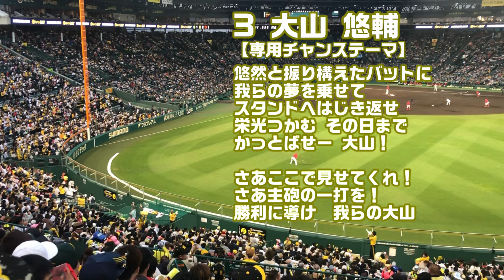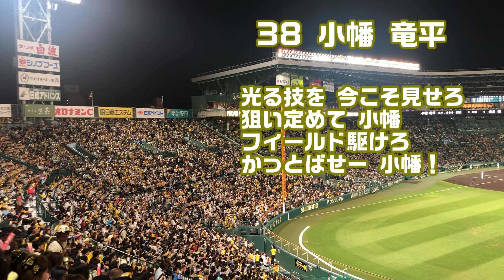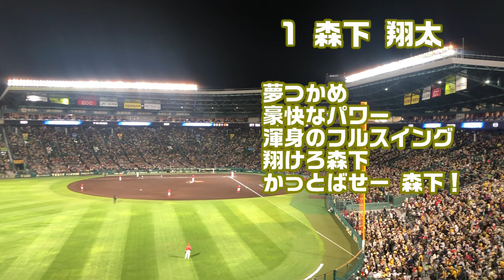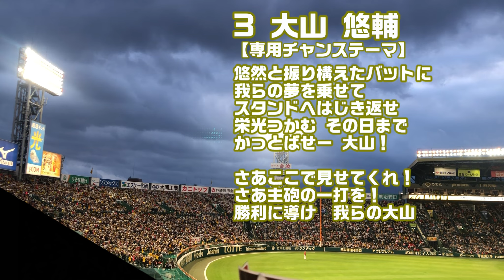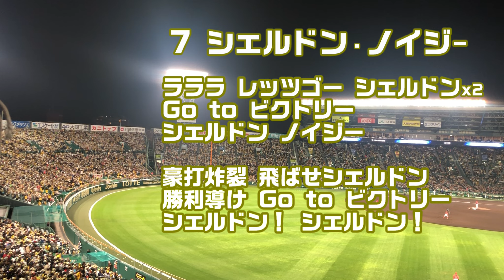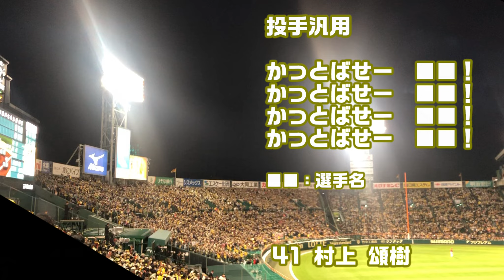阪神タイガース 甲子園開幕戦 2024応援歌メドレー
大山専用チャンテ有。小幡の新応援歌有。広島東洋カープ戦 4/9-10 開幕1,2戦のライトとレフトスタンドから。

5 近本 光司
51 中野 拓夢
0 森下翔太
3 大山 悠輔　専用チャンステーマ
8 佐藤 輝明
7 シェルドン・ノイジー
12 坂本 誠志郎
38 小幡 竜平
坂本誠志郎
木浪聖也
村上頌樹